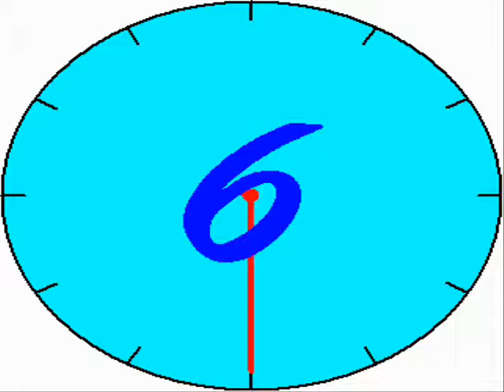Windows XP Clock (Kids Edition)